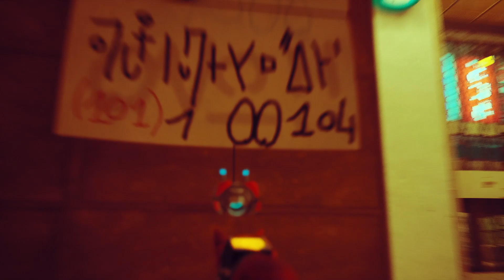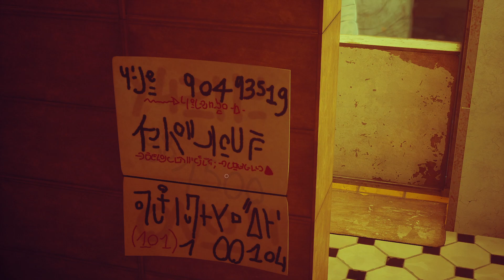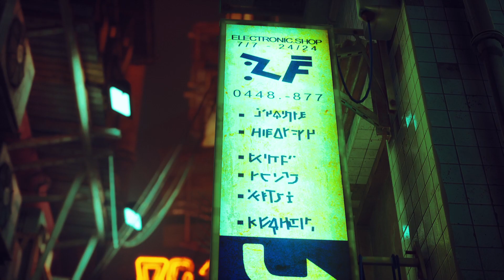STRAY прохождение ► ЧАСТЬ 7 ► Stray walkthrough (No Commentary)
*Stray прохождение игры без комментариев, чтобы ты полностью погрузился в сюжет игры.

Об игре Stray:
Потерявшемуся, одинокому, оторванному от семьи бродячему коту предстоит разгадать древнюю тайну и вырваться из давно заброшенного города. Это приключенческая игра от третьего лица, действие которой разворачивается на неоновых улочках и в угрюмых, грязных подворотнях гибнущего кибергорода. Блуждайте по подвалам и крышам, защищайтесь от неожиданных угроз и распутывайте загадки этого неприветливого места, где нет никого, кроме безучастных дроидов и опасных тварей.

Играю на PS4 PRO на ПК и на Xbox Series X.